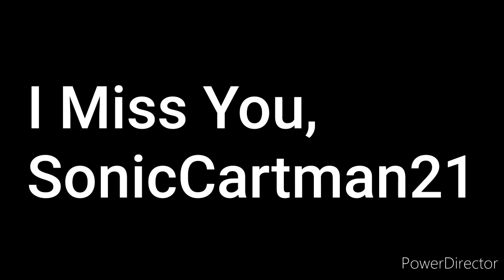In Loving Memory of SonicCartman21